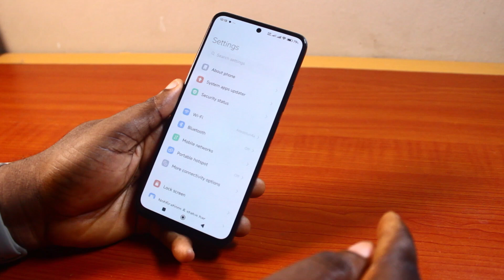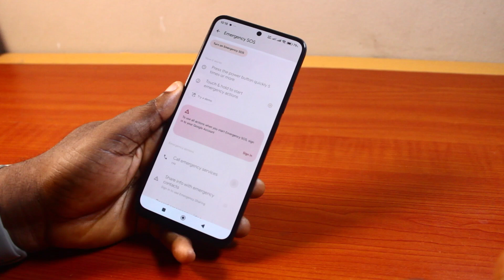How to Remove Emergency Call from Power Button on Android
Cheap iPhone
Cheap Samsung Phone
Cheap Apple Watch
Cheap Digital Camera
Cheap YouTube Microphone
Cheap MicroSD Card